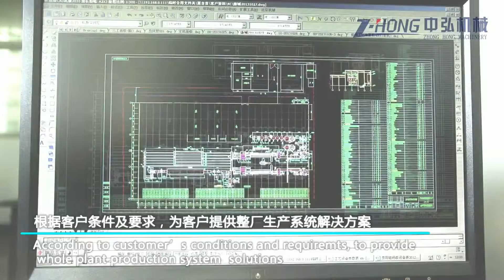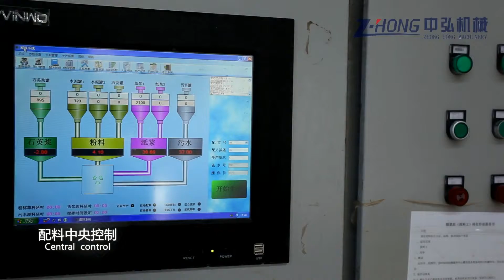Top Performance fiber cement board production line/Automatic Fiber Concrete Board Production Line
Sales Manager:Melissa Qu